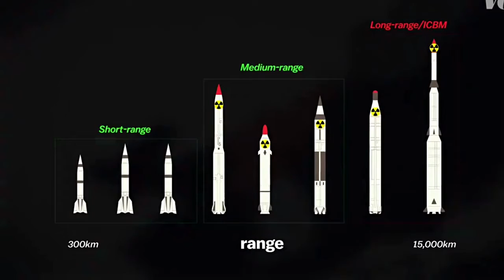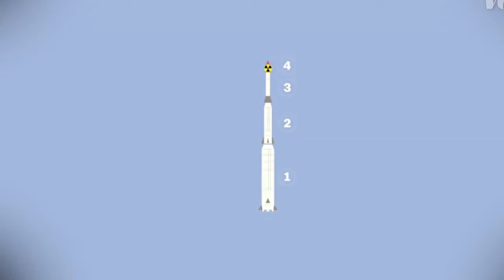North Korea surprised world 북한은 세계를 놀라게했다. Stay away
North Korea  fire of power